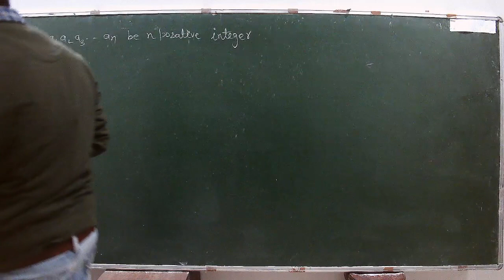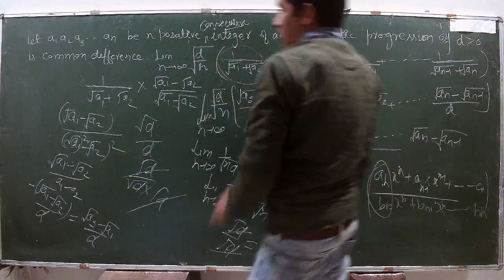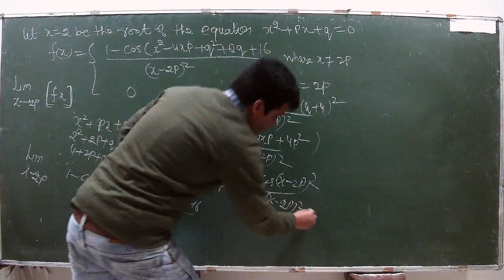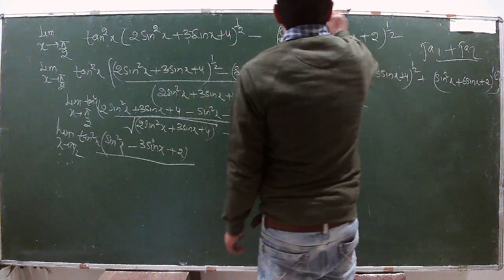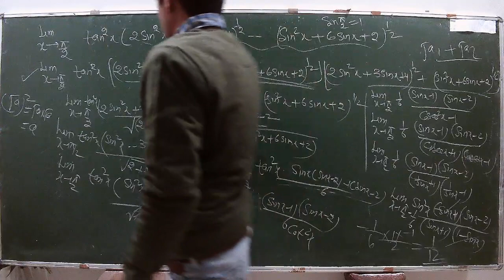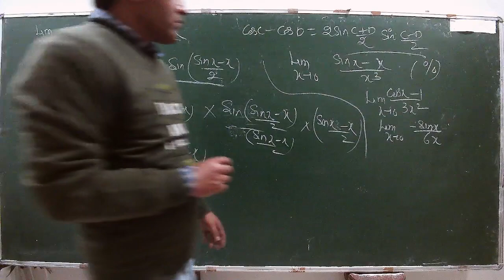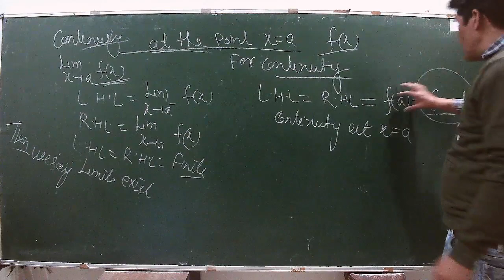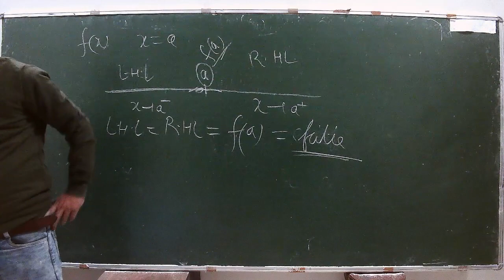IIT/JEE - MATHS (LIMIT, CONTINUITY & DEFFERENTIABILITY) BY MR. MOHD FAHIM KHAN